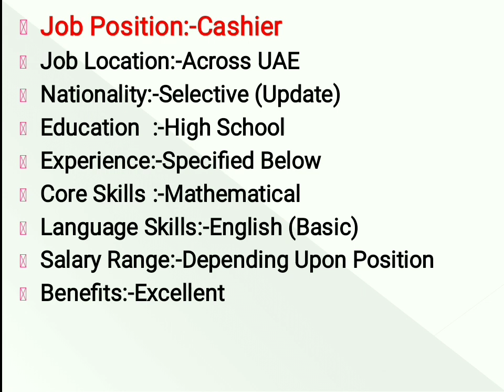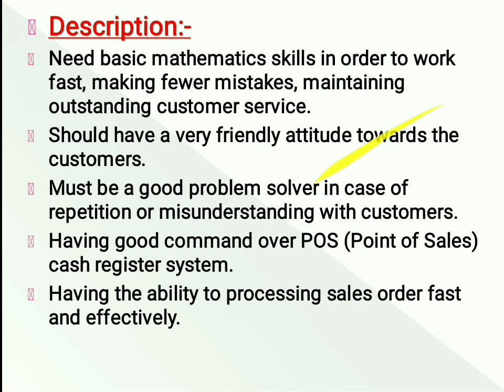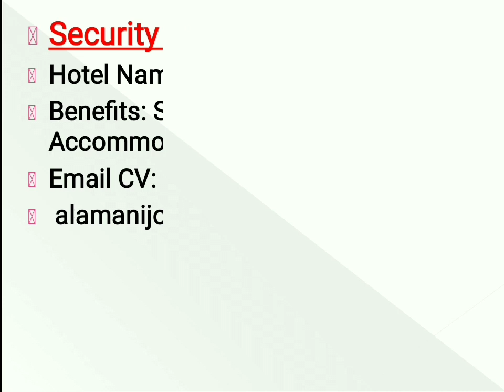Dubai Cashier & Security Guards Jobs Free Apply Now | Hindi Urdu